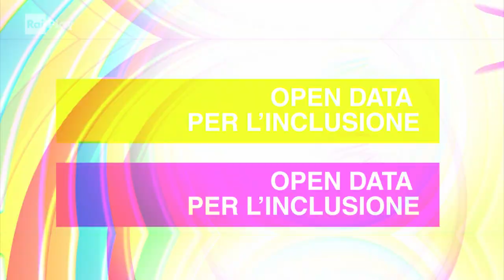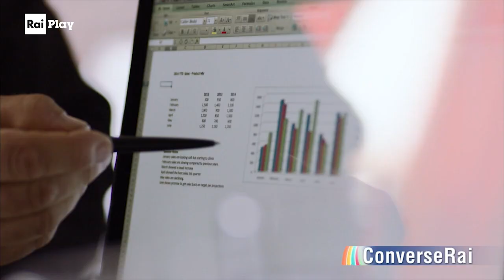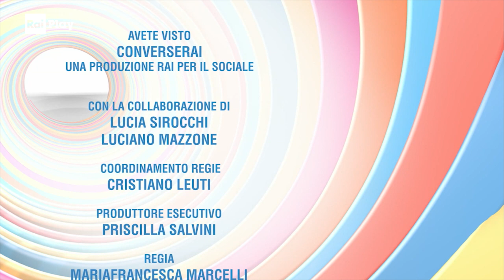Alessandra Faggian. Open Data per l'inclusione - ConverseRai - Stagione 1 Ep.7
Alessandra Faggian, vicerettore del Gran Sasso Science Institute, coordina un progetto di sviluppo economico delle aree interne, che si basa sull'utilizzo degli Open Data, un importante strumento per la crescita economica delle aree geografiche meno sviluppate. Gli Open Data sono un fattore chiave in molti settori, Alessandra Faggian e il suo gruppo di lavoro, li hanno utilizzati anche per realizzare uno studio, sulla relazione tra le disuguaglianze sociali nella vita quotidiana e i tweet di odio che si diffondono in rete.

RaiPlay originals